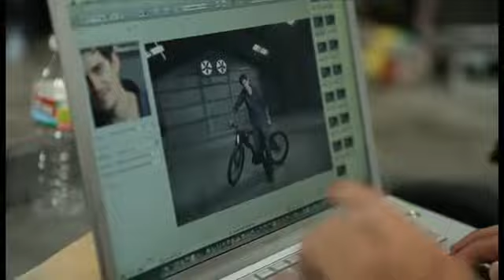Making of 'Icons of Success' Fragrance Campaign